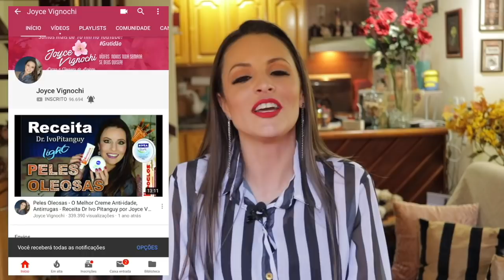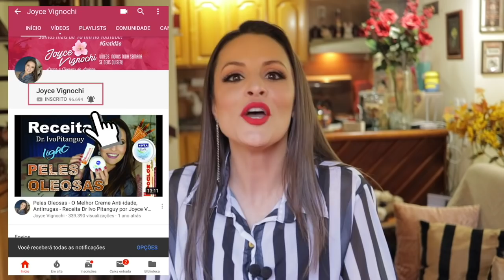O FIM DAS UNHAS FRÁGEIS COM APENAS 1 PRODUTO por Joyce Vignochi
Endurecedor de Unhas da Marina Smith! O FIM DAS UNHAS FRÁGEIS COM APENAS 1 PRODUTO! Vem conferir!

♥QUER ME ENVIAR UM PRESS KIT, UMA CARTA OU UMA LEMBRANÇA?! EU VOU AMAR!

joycevignochi